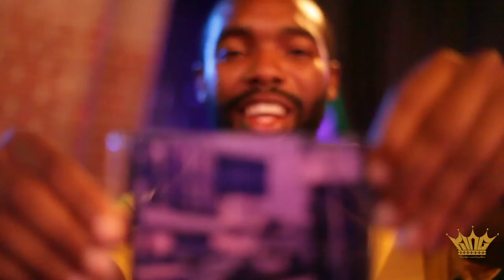ROCKIE REYES: AFFIRMATION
ROCKIE REYES
AFFIRMATION
Song #12 of his 19133 vol. 1
Filmed at Voltage Philly
Video By David Immortal
Immortalfilmz.com
Capturing The Times, Immortalizing The Moment.